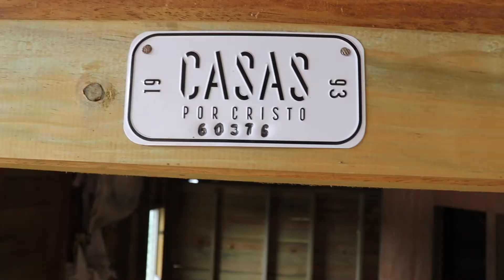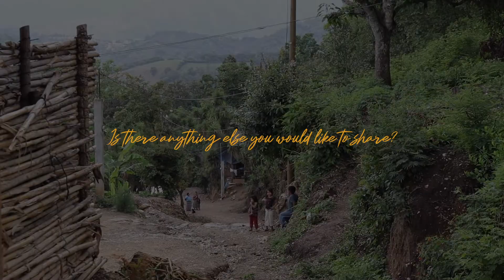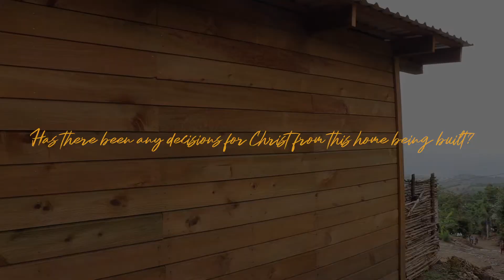Follow Up | Suruy Family | 60376